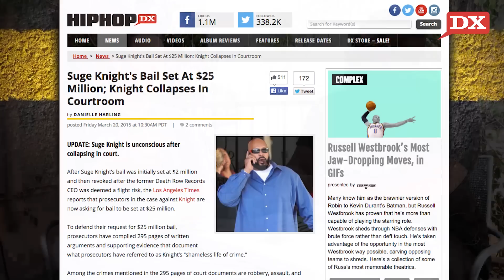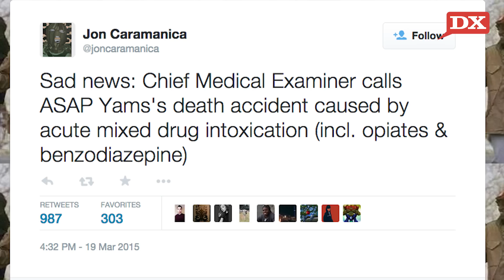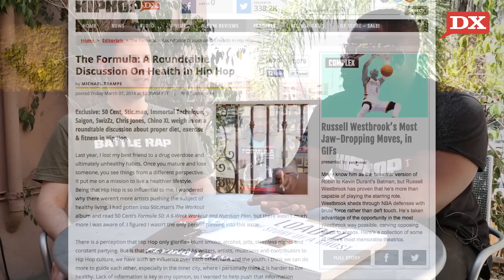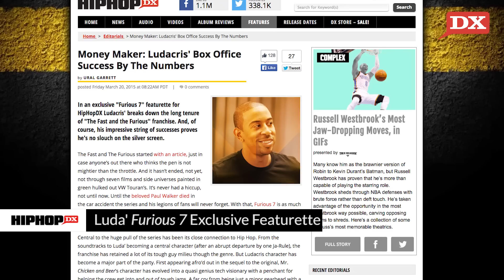Suge Knight Collapses At Bail Hearing & A$AP Yams Cause Of Death Revealed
On today's DX Daily, Suge Knight collapsed when he found out his bail was 25 million dollars. Next, A$AP Yams' cause of death was revealed by the New York coroners office. And, finally, in an exclusive clip for HipHopDX, Ludacris runs through the tumultuous history of "The Fast and the Furious" franchise now at its end with "Furious 7."